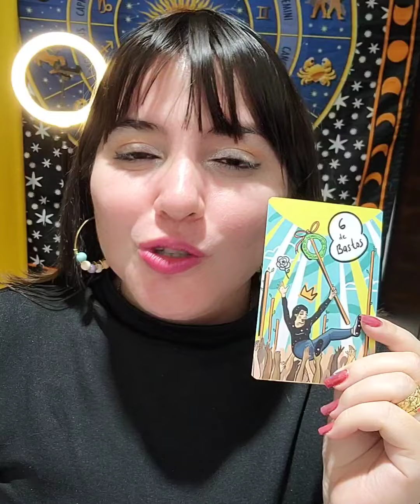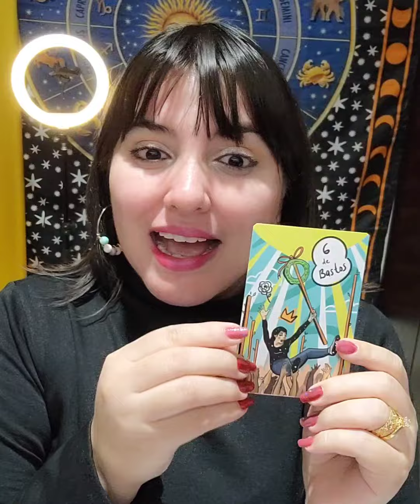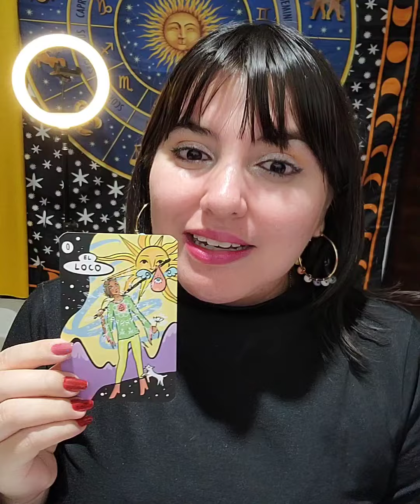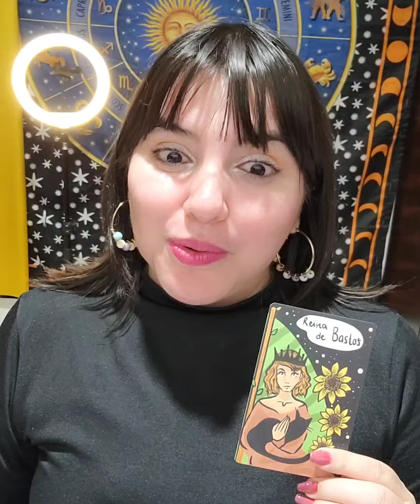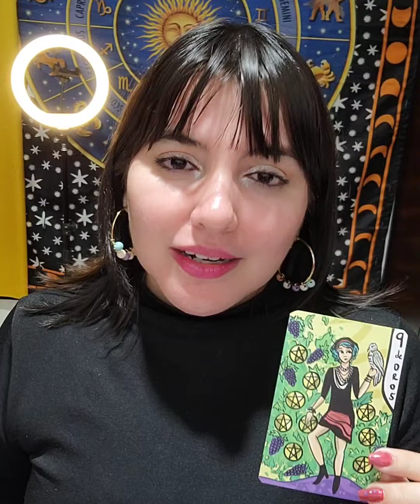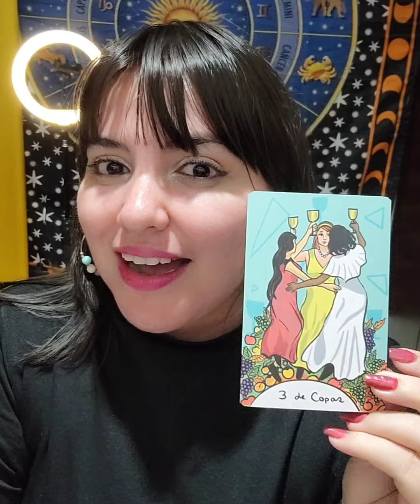SI VES ESTO HOY😳 3 HORAS TE HABLARA 🌻